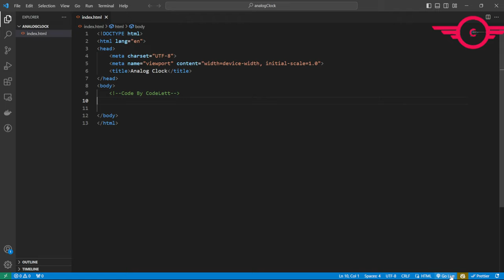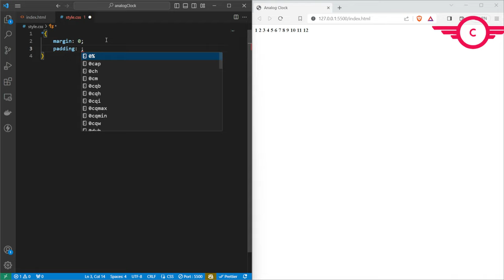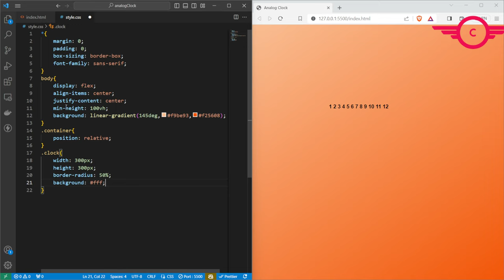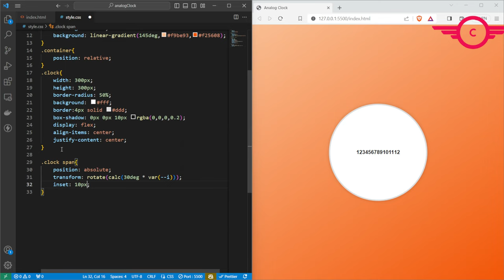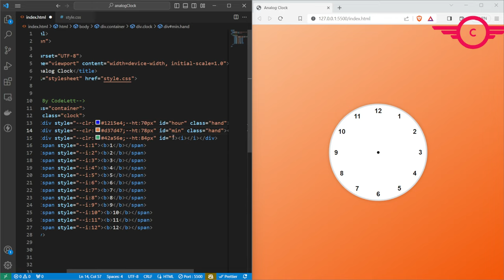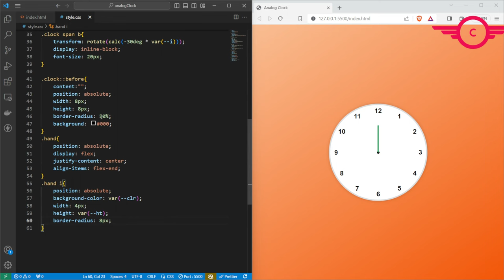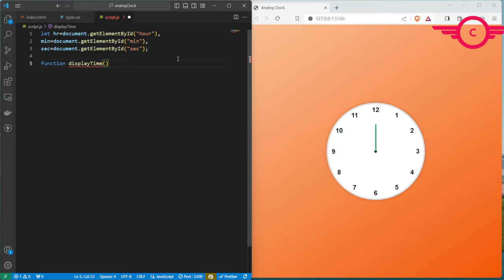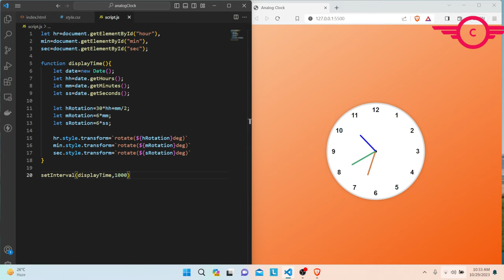--How To Build An Analog Clock Using HTML,CSS AND JAVASCRIPT?--